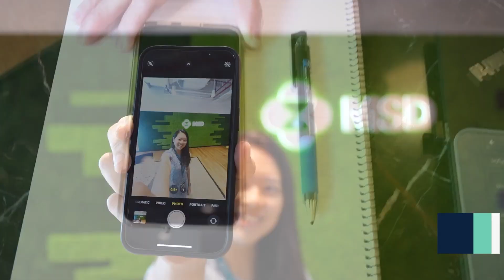Meet our team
Join us to become part of a talented and diverse group of people united globally by a shared purpose of improving lives through our medicines and vaccines. Have a career where you learn, grow and help.